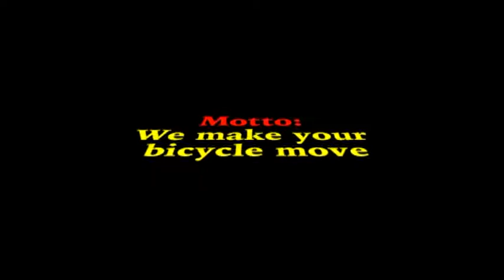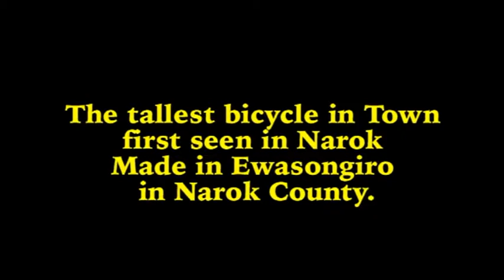NGWA COMEDIAN AND ENGINEERING